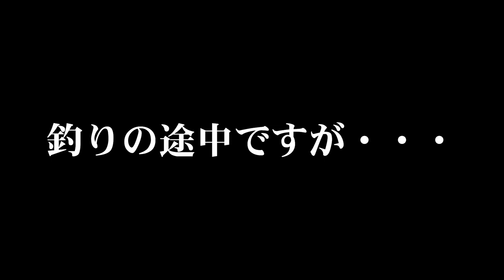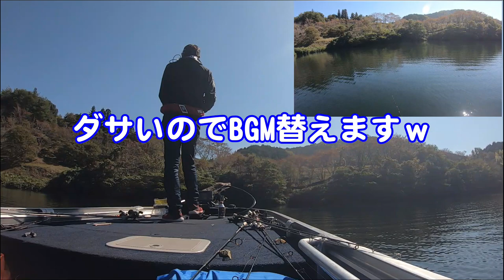厳しい季節になってきたバス釣り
今回は霧の弥栄ダム

寒波が来たので湖面上は霧で視界が悪い

鼻水は垂れるし、眠たいし
手は感覚無くなるし、大きいの釣れないし

そんな時はこれだな！　これしかない！ｗ